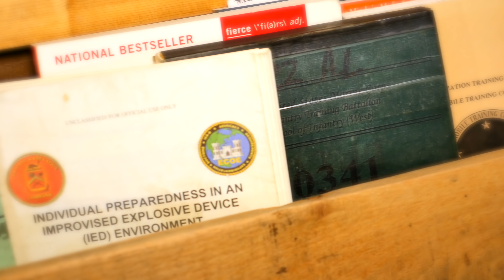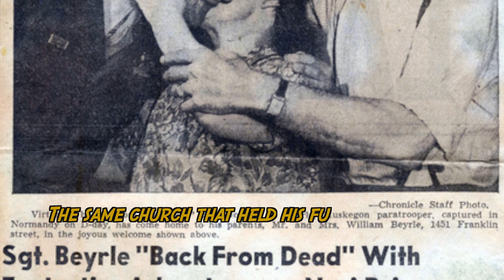Violent But True: Joseph Beyrle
Season 2, Episode 15.  Jumpin Joe Beyrle became a master of escaping POW camps and got to fight Nazis in two different uniforms.